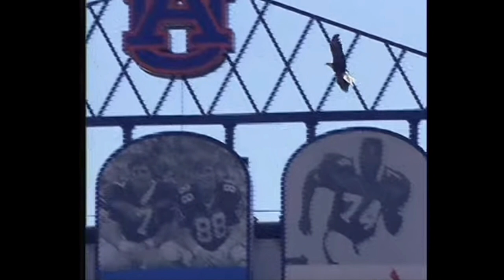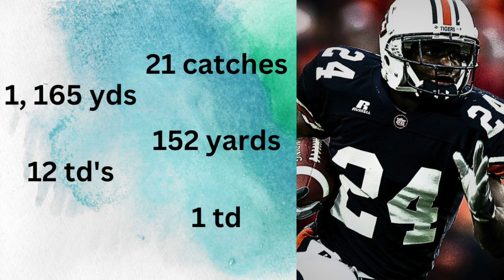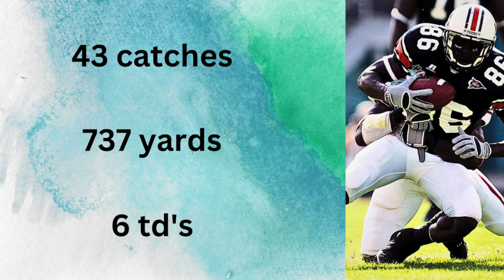The Confusion of the 2004 Season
In this video we take a look back on the 2004 season and try and find out how an undefeated SEC team was not able to even get a shot at a national title.